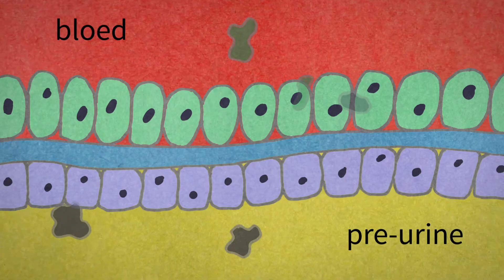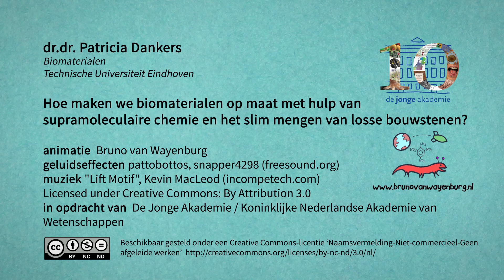Patricia Dankers: nieuw bij De Jonge Akademie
Tijdens de installatiebijeenkomst op 26 maart 2015 in het Trippenhuis stelt Patricia Dankers zich voor en vertelt zij over haar wetenschappelijk onderzoek en wat daarin voor haar tot de verbeelding spreekt.

Film: Eva Nijsten
Animatie: Bruno van Wayenburg